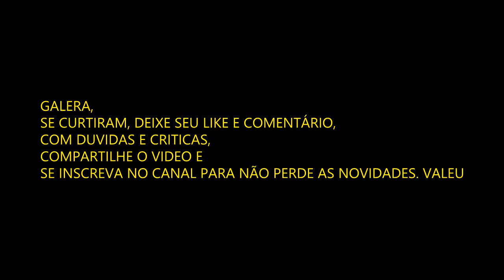Tibia - Check Boss Tutorial (Parte 1)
Salve salve galera beleza??
primeiramente desculpa por estarmos sem video novo, estávamos resolvendo umas coisas e uns novos planos, Segundo foi o video que postei ultimo estava com um audio um pouco ruim e no final do video ficava preto, desculpa foi um erro na hora de edição. para o canal nao ficar totalmente parado ai está um video Check de 2 boss

Valeu galera e ate mais...